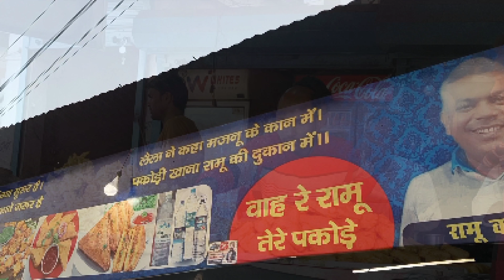dehradun to champawat 🤩| pauch gye Ghar 💥| holi celebration 💫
dehradun to champawat 🤩. pauch gye Ghar .holi celebration k liye aa gye ghr 💥

Hey everyone 💫
Welcome to my youtube → MOHIT ACE
My name is Mohit Goswami , a kid from mountains (CHAMPAWAT), sharing his life journey with you.
Thank you for being a part of it✨